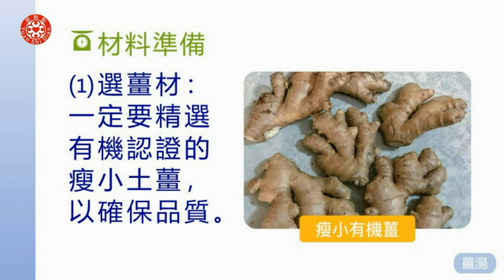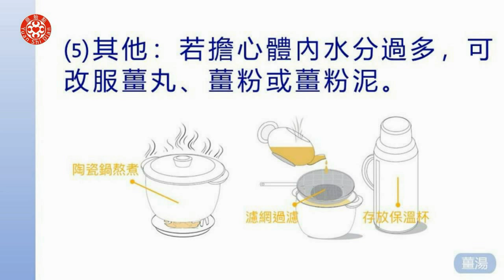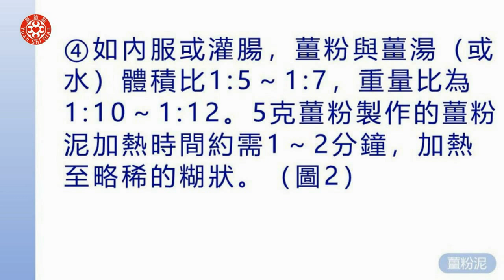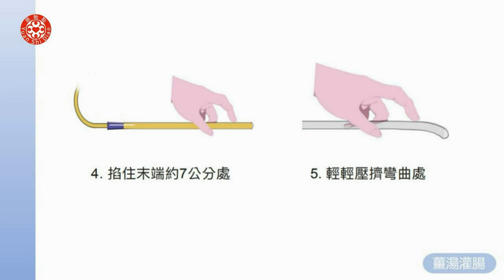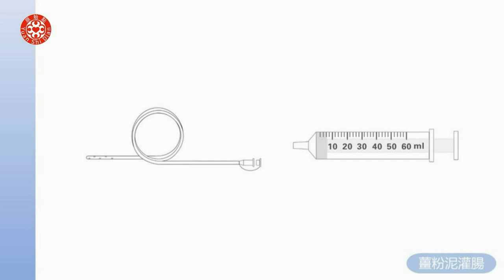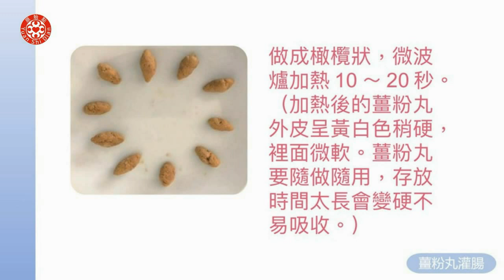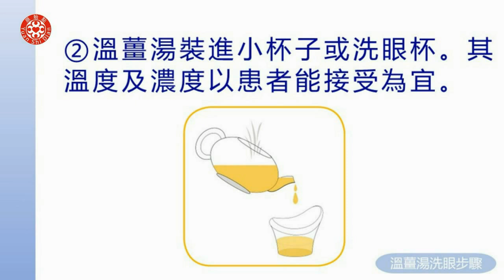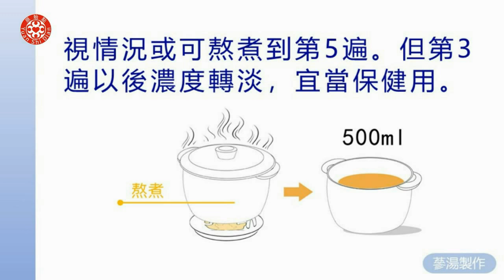有聲書19 應用篇 四五薑蔘應用